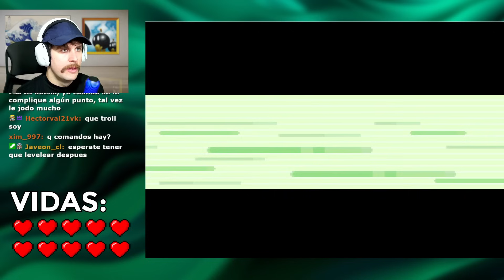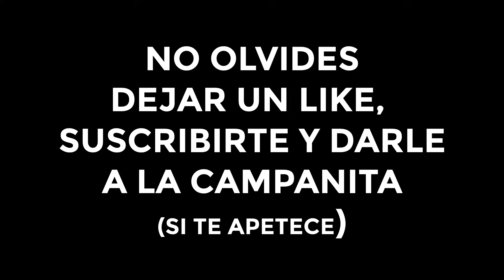Pokémon Esmeralda Sabotajelocke Ep.1 - El Chat Me Trollea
El reto definitivo de los Pokémon.